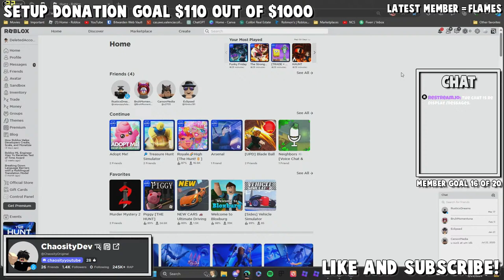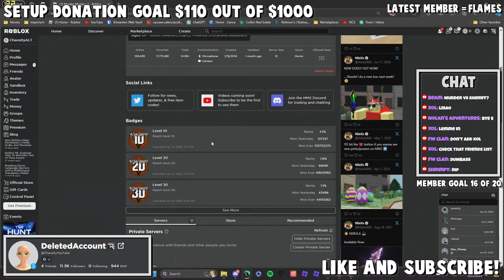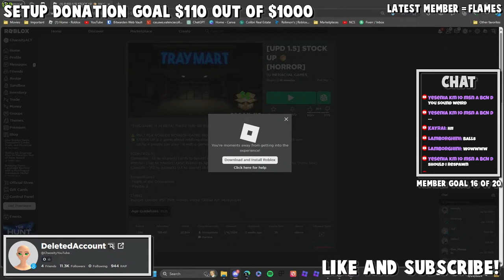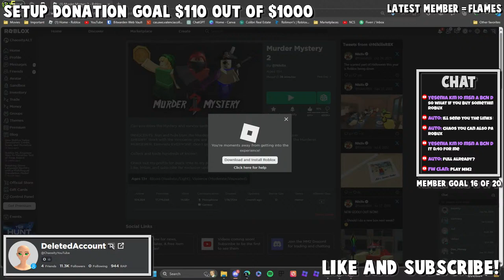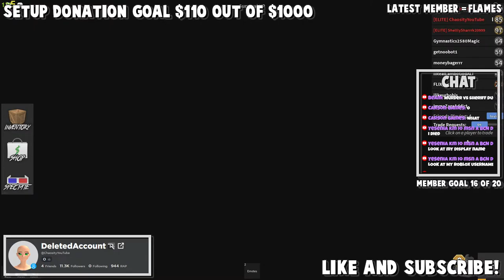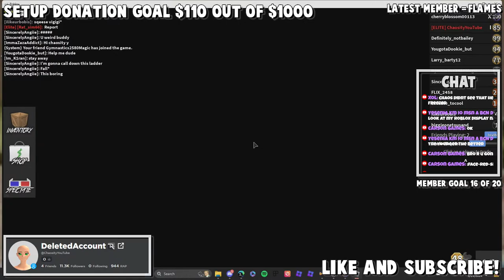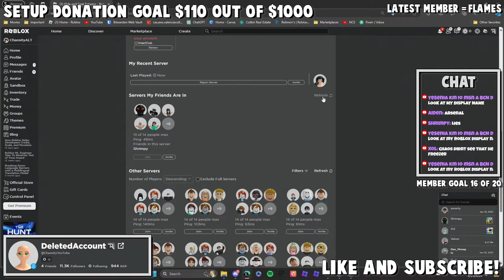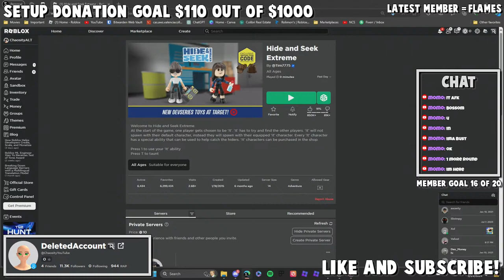🔴 LIVE: Chill Roblox Livestream | Blade Ball, Arsenal, DH, MM2 & More! 🎮 Join for ROBUX Giveaway! 🔥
Check the Description for Important Information!

🚀 Welcome to the ultimate Roblox adventure! Join us for an epic livestream filled with thrilling gameplay, exciting challenges, and interactive fun for all ages! 🎮 Plus, join our vibrant Roblox community on Discord for even more gaming goodness! See you in the game! 🌟

Want to join my Minecraft SMP server? Free for Java & Bedrock clients!